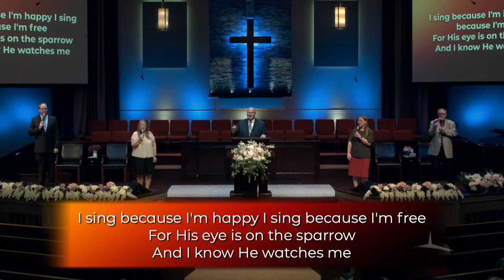"Letter to the Seven Churches"